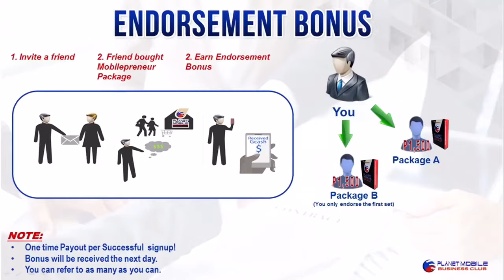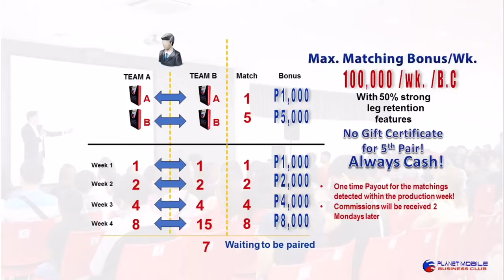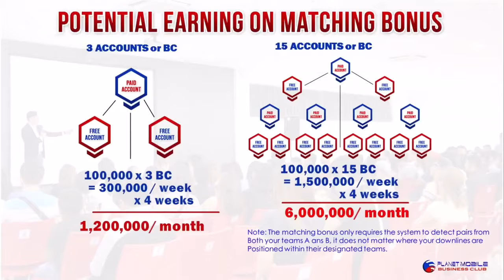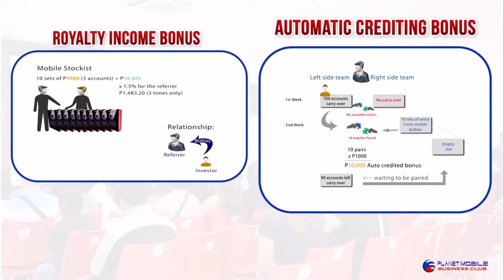BUSINESS AWARENESS PRESENTATION P3-1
If gusto mo nang mag simula or you want to know more tips before ka magsimula sa negosyo let me help you!

Message and add me sa facebook ko..